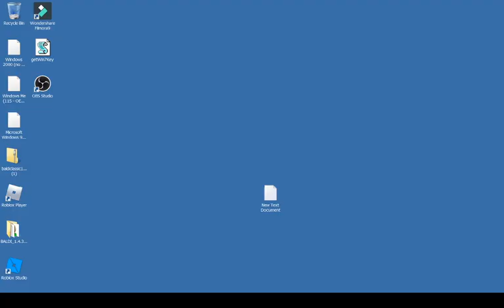Windows Vista End of Life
Finally! Another video! Sorry for the OBS Studio window.